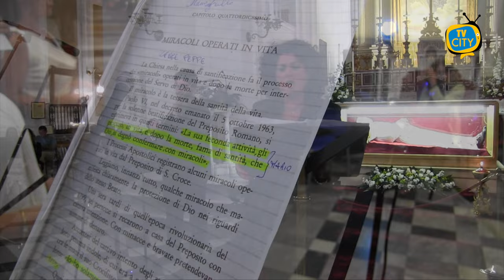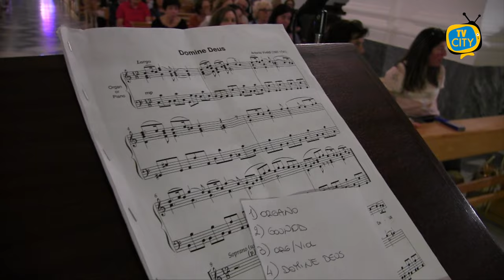Notte Sacra 2023 a Torre del Greco - SPECIALE TVCITY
Due giorni di eventi per ricordare il quinto anniversario della canonizzazione di San Vincenzo Romano.

Si è chiusa con successo l'edizione 2023 della Notte Sacra.

Il video ripercorre i momenti salienti della due giorni.

Momento clou sabato sera con le reliquie del Santo sul sagrato e la partecipazione del Vescovo. Presenti i rappresentanti delle istituzioni.

Grande il coinvolgimento dei giovani che hanno dato un contributo fondamentale alla realizzazione dell'evento.